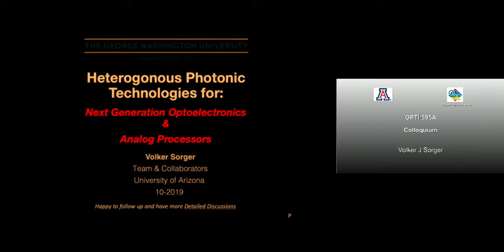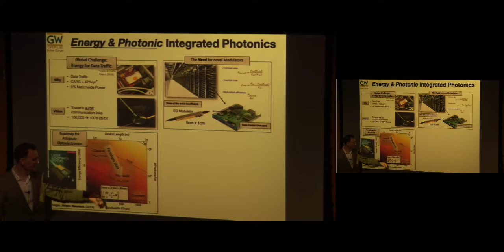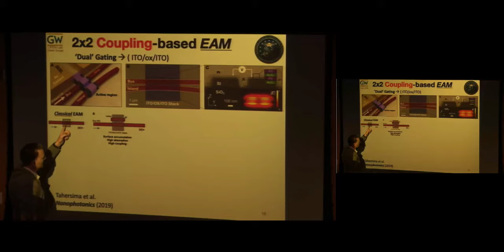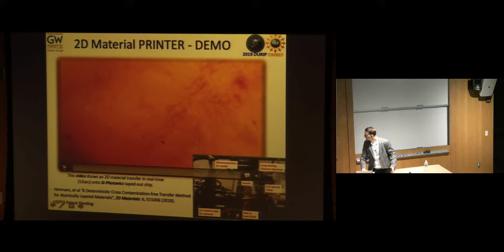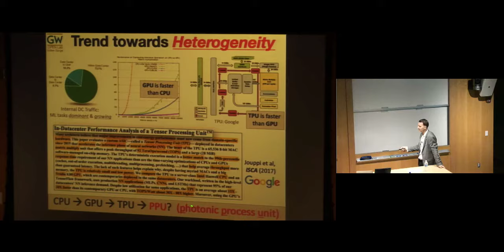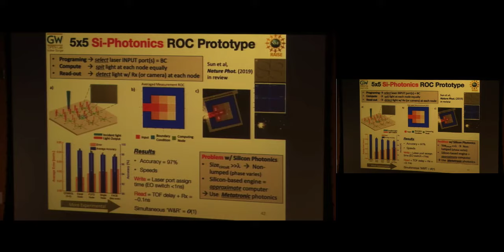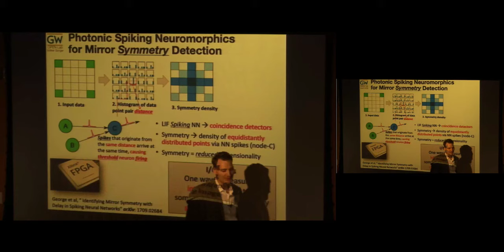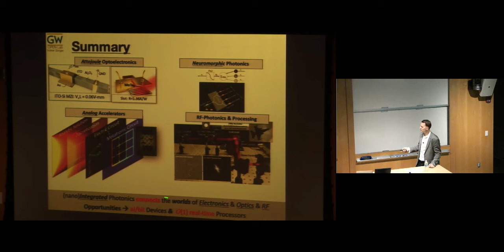Colloquium: Volker Sorger - Heterogeneous Photonics for Next-generation Optoelectronics...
Title: Heterogeneous Photonics for Next-generation Optoelectronics and Analog Processors

Abstract(s):
Photonic technologies are at the forefront of the ongoing 4th industrial revolution of digitalization supporting applications such as virtual reality, autonomous vehicles, and electronic warfare. The development of integrated photonics in recent years enabled functional devices and circuits through miniaturization. However, fundamental challenges such as the weak light-matter integration have limited silicon and III-V-based devices to millimeter-scale footprints demanding about a million photons-per-bit. Overcoming these challenges, in the first part of this talk I will show how nanoscale photonics together with heterogeneous integration of emerging materials into foundry-based photonic chips enables strong nonlinearity, which we use to demonstrate attojoule and compact optoelectronics. Here I will discuss our recent devices demonstrating ITO-based MZI modulators, 2D-material excitonic photodetectors, and exotic epsilon-near-zero modes empowering record-efficient phase shifters for applications in data-comm, LiDAR, and photonic neural networks (NN). Further, I will show that the usually parasitic Kramers-Kronig relations of altering the optical index can be synergistically exploited delivering new modulator operations.

With Moore’s law and Dennard scaling now being limited by fundamental physics, the trend in processor heterogeneity suggests the possibility for special-purpose photonic processors such as NNs or RF-signal & image filtering. Here unique opportunities exist, for example, given by algorithmic parallelism of analog computing enabling non-iterative O(1) processors, thus opening prospects for distributed nonvan Neumann architectures. In the second part of this talk, I will share our latest work on analog photonic processors to include a) a feed-forward fully-connected NN, b) mirror symmetry perception via coincidence detection of spiking NNs, c) a Fourier-optics based convolutional processor with 1 PMAC/s throughputs at nanosecond-short delays for real-time processing, d) a photonic residue arithmetic adder, and e) mesh-based reconfigurable photonic & metatronic PDE solvers. In summary, heterogeneous photonics connects the worlds of electronics and optics, thus enabling new classes of efficient optoelectronics and analog processors by employing the distinctive properties of light.